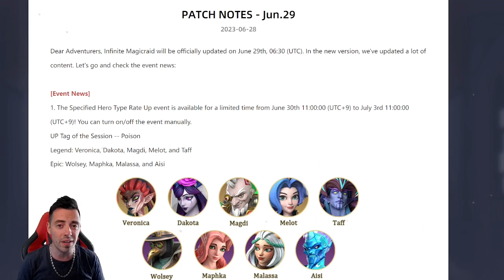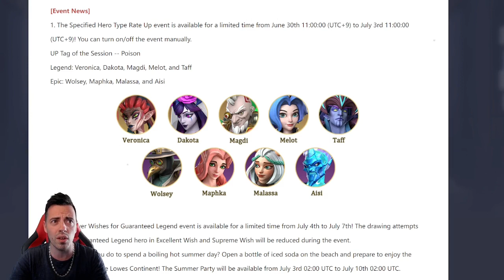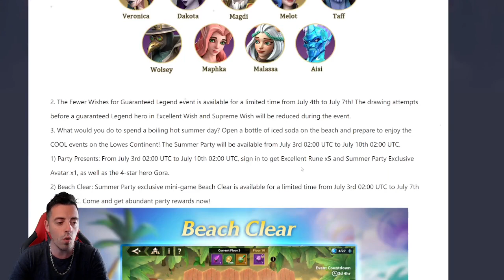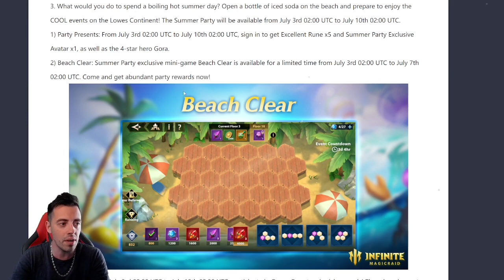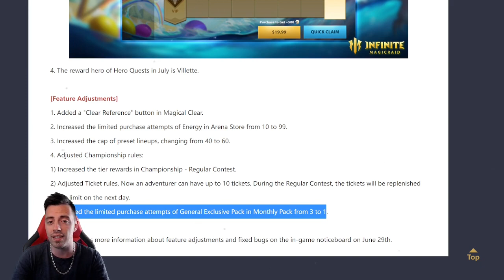Patchnote, Summer Events, New Limited Hero, Adjustments... [Infinite Magicraid]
AhkTaar#9883